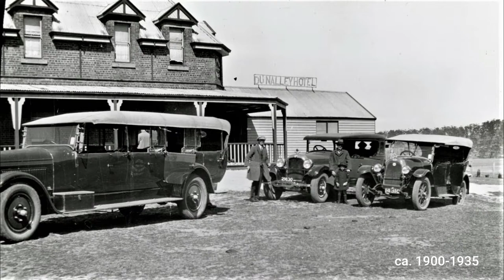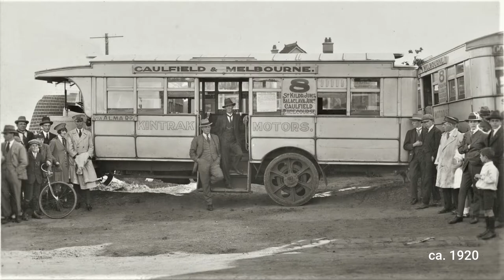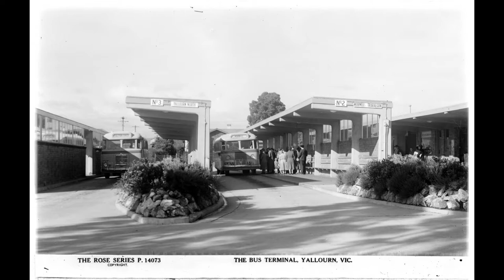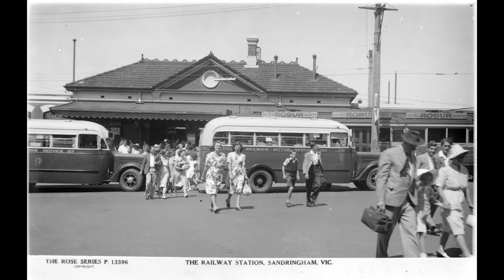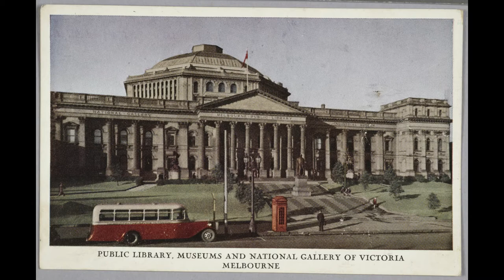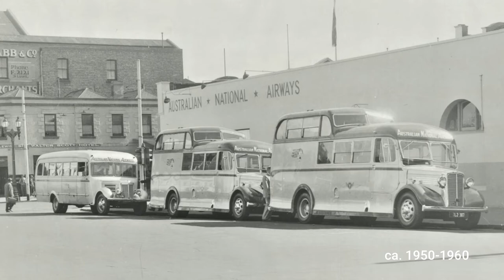Historical Images : Public Transport Buses (1900- 2000) Melbourne AUSTRALIA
An historical look at buses in Australia; namely in the State of Victoria and the City of Melbourne. The photographic timeline includes private, public and charter buses.
We would like to keep this channel kids and family friendly as much as possible, but also want viewers to express their positive thoughts or criticisms - Any suggestions or ideas for new drone locations or requests on something historic for us to research are welcome ... even to promote a business or location.

If you require an aerial video for your business or location, we'll give it a go but in the meantime we would like to present some historical events / images / infrastructure / locations that help shaped Australia and things that are iconic to Australia.

Photographs: Courtesy of State Library - Victoria
Individual Credit of Photographers are listed at the end of the video.